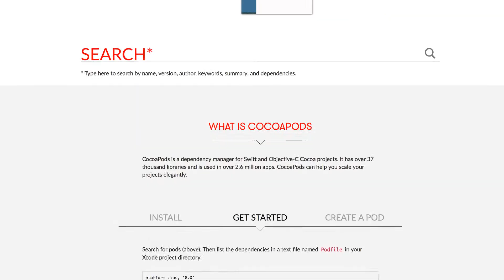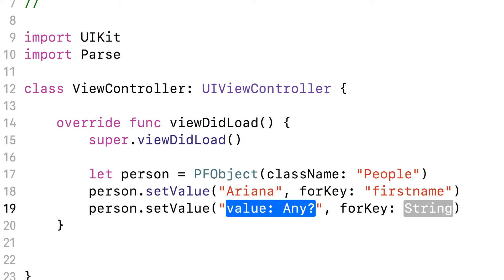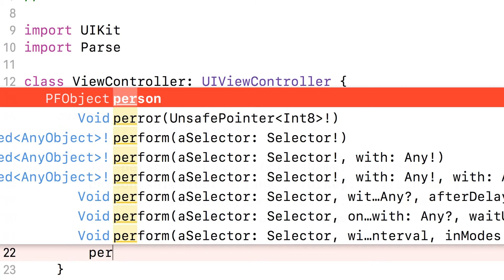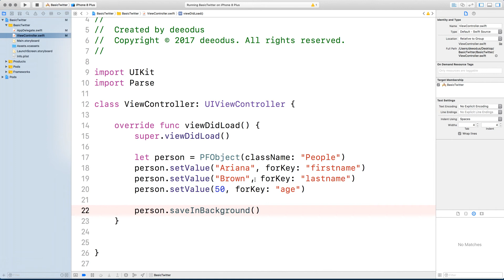Another way to save PFObject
Learn the other way that you can save a PFObject back to the database